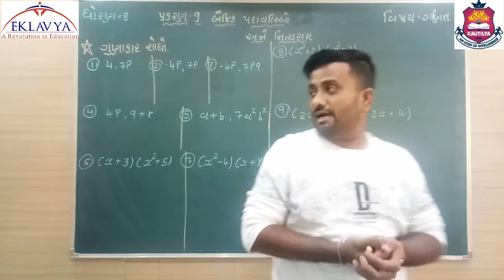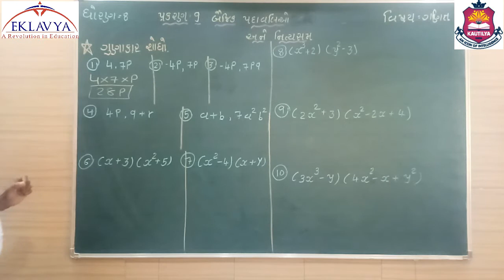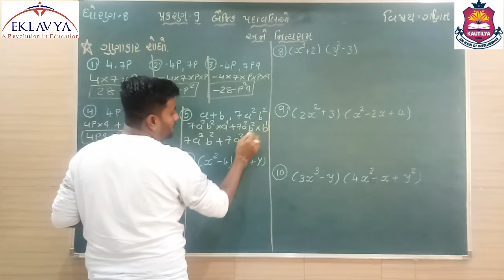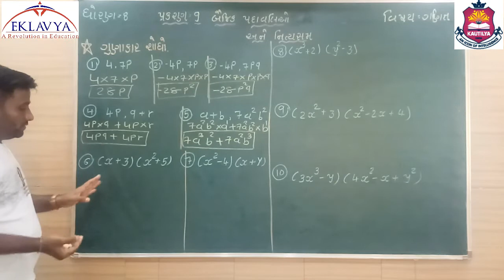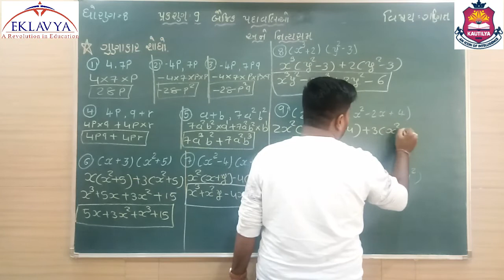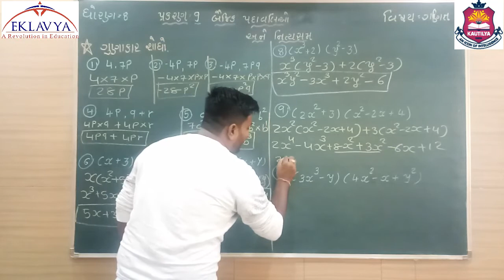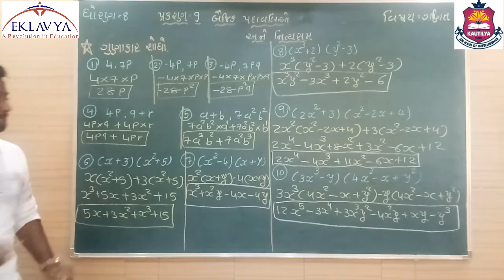બૈજિક પદાવલિઓ અને નિત્યસમ / ભાગ ૩ / ધોરણ ૮ / પ્રકરણ-૯ / ગણિત / EKLAVYA VASTRAL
EKLAVYA EDUCATION
VASTRAL, AHMEDABAD - 382418
ધોરણ ૮
વિષય - ગણિત
પ્રકરણ - ૯ - બૈજિક પદાવલિઓ અને નિત્યસમ
ભાગ ૩